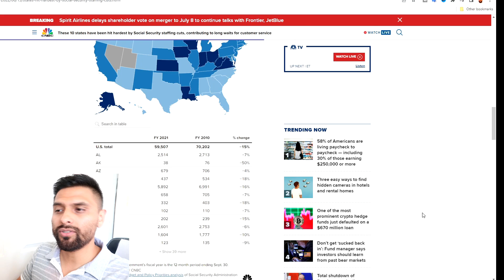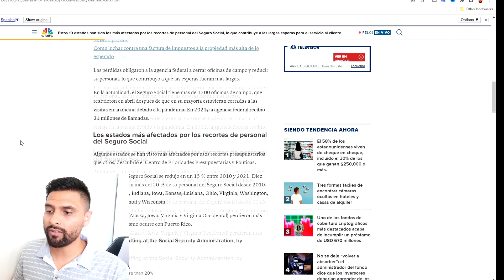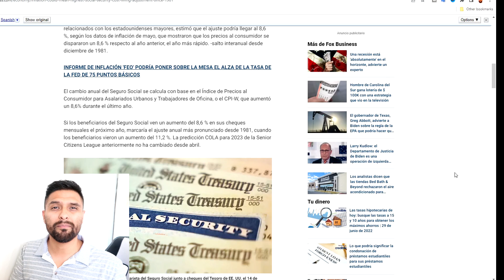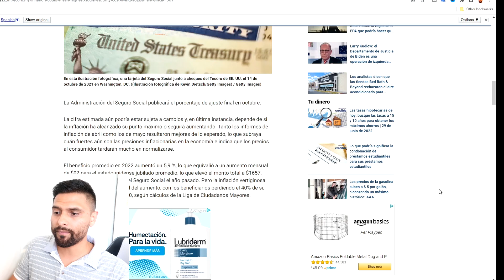BENEFICIARIOS DEL SEGURO SOCIAL - AUMENTOS VIENEN PARA 2023 $$$$